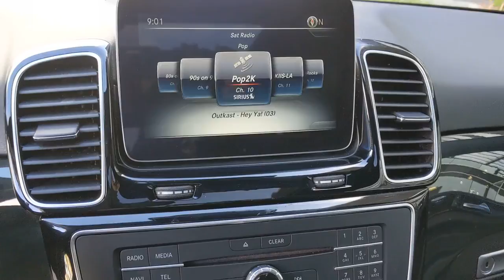2019 Mercedes-Benz GLE Pleasanton, Walnut Creek, Fremont, San Jose, Livermore, CA 36171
2019 Mercedes-Benz GLE
2019 Mercedes-Benz GLE GLE 400 - Stock#: 36171 - VIN#: 4JGDA5GB8KB218385

Recent Arrival! Certified.One Owner, Clean Carfax, CERTIFIED PRE OWNED, ULTRA LOADED!!, 115V AC Power Outlet, Active LED Headlamps, Adaptive Highbeam Assist, Blind Spot Assist, Brushed Aluminum Running Boards, DVD Player, harman/kardon Logic 7 Surround Sound System, Heated & Cooled Front Cupholders, Interior Ambient Lighting w/Illuminated Door Sills, KEYLESS GO, Lane Keeping Assist, Lane Tracking Package, Navigation Updates For 3 Years, Panorama Sunroof, Parking Assist Package, Parking Package, Parking Pilot, Premium 2 Package, Radio: COMAND Navigation, Rear Side-Window Sunshades, Rear-Seat Center-Armrest Pass-Through, Region Coding, SiriusXM Satellite Radio, Surround View System, Trailer Hitch. Odometer is 5351 miles below market average!Selenite Gray Metallic 2019 Mercedes-Benz GLE GLE 400 4MATIC 4MATIC 9-Speed Automatic V6** WE ARE OPEN **CALL NOW TO SCHEDULE A VISIT(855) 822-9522.Mercedes-Benz Details:* 165+ Point Inspection (for Mercedes-Benz Certified Pre-Owned program), 126 Point Inspection (for Mercedes-Benz Vans Certified Pre-Owned program)* Includes Trip Interruption Reimbursement and 7 days/500 miles Exchange Privilege (for Mercedes-Benz Certified Pre-Owned program), Within OEM Warranty less than 3 years old or 36,000 miles, CPO Extended Limited Warranty includes 2 years & up to 100,000 miles. Out of OEM Warranty less than 5 years old or 75,000 miles, CPO Extended Limited Warranty includes 1 year & up to 100,000 miles (for Mercedes-Benz Vans Certified Pre-Owned program)* Vehicle History* Transferable Warranty* Roadside Assistance* Limited Warranty: 12 Month/Unlimited Mile beginning after new car warranty expires or from certified purchase date (for Mercedes-Benz Certified Pre-Owned program)* Warranty Deductible: $0Here at Mercedes-Benz of Pleasanton, we have an extensive and exciting selection of used cars. We carry a variety of makes and models to ensure you are able to find what you're looking for.